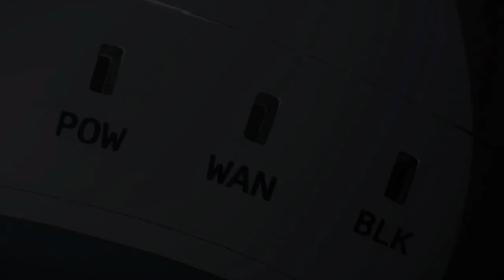Black and Blue AMV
Creators: Luciole & Zuuki

Anime: Sword Art Online I And II